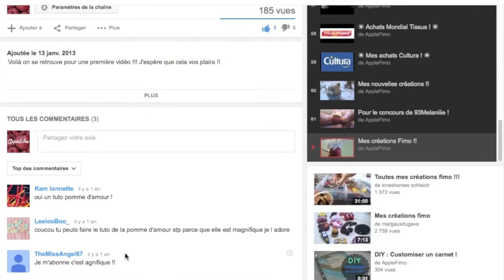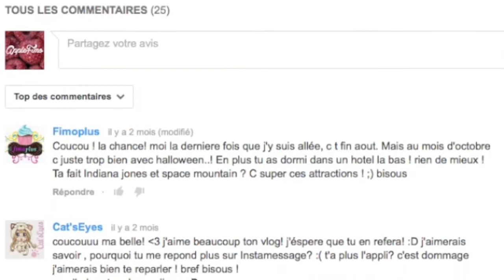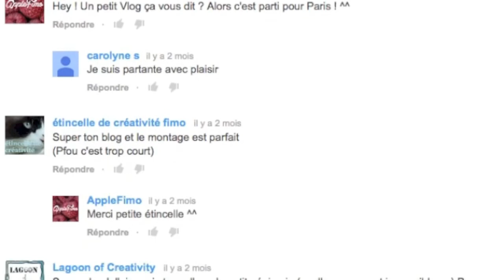2 ans...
Salut mes petites pommes !
Aujourd'hui ma chaîne a Deux ans et je voulais juste vous dire... MERCI !
Bisous bisous ^^

Questions Fréquentes :

Quel est ton logiciel de montage ?

- C'est Imovie ! ♥

Quelle est ta caméra ?

- C'est une Caméra JVC : HD Everio GZ-V515 ! ♥

D'où viennent les musiques de tes vidéos ?

- Les musiques viennent du site musicscreen ou des musiques YouTube ! ♥